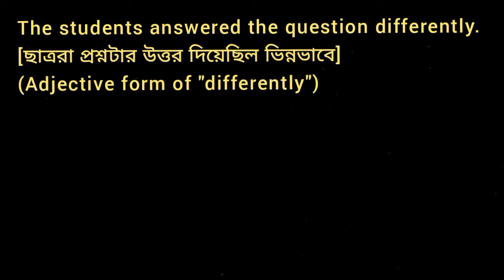The students answered the question differently. (Adjective form of "differently")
Change Replace the word
English Grammar Parts of Speech Change Convert Rewrite the sentence alter Transfer into
What is the Adjective form of differently